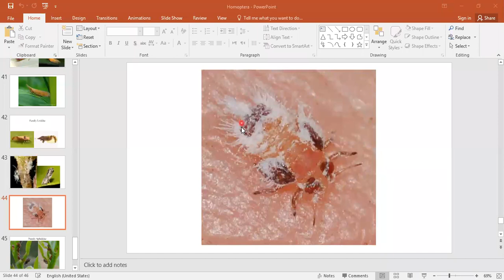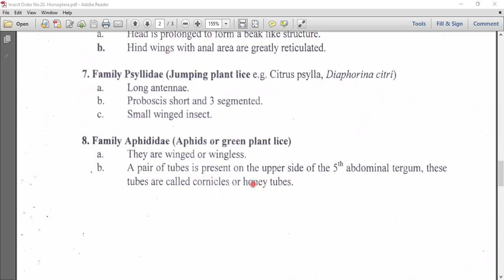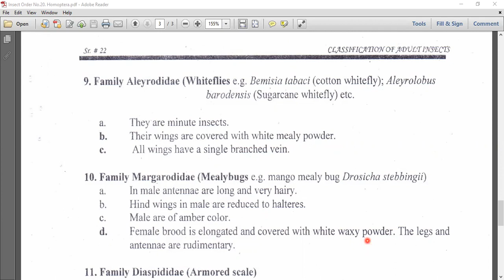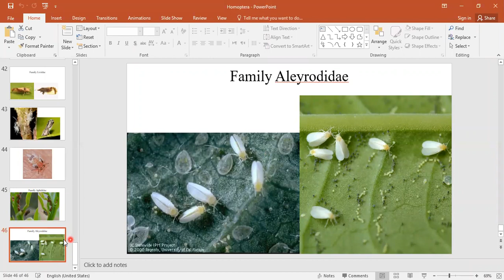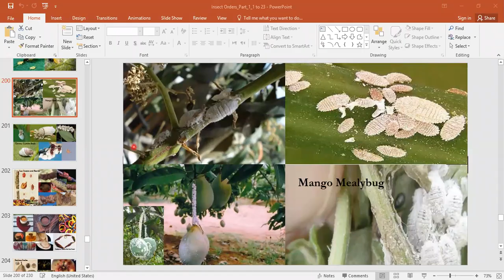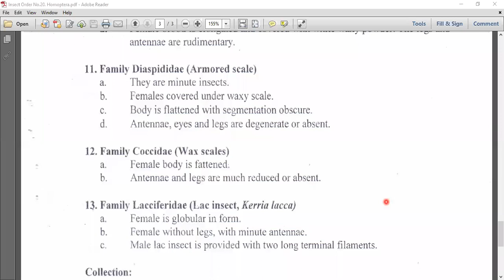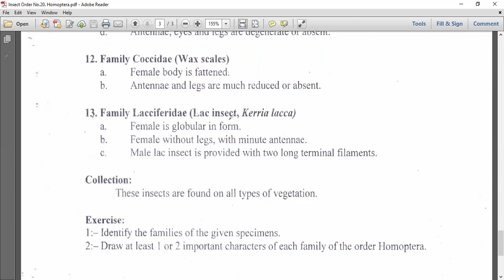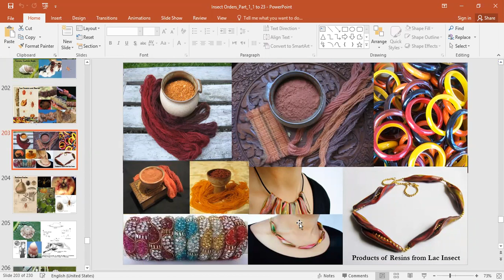Order Homoptera From Psyllidae family to end of Order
ENT-504: Insect Biodiversity and Evolution